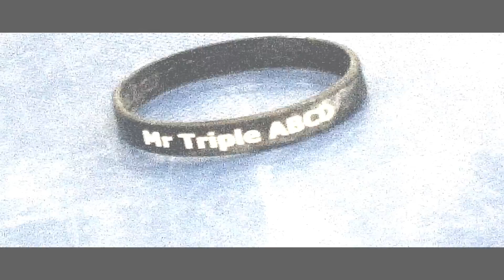Tim Farley 2010 - Always Stand Up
Its been a tough year but I'm happy with how far I've come and progressed

Music
Seduction - Alesana
Protige moi - Placebo
Number[s] - Woe Is Me
You already know what you are - A Day To Remember